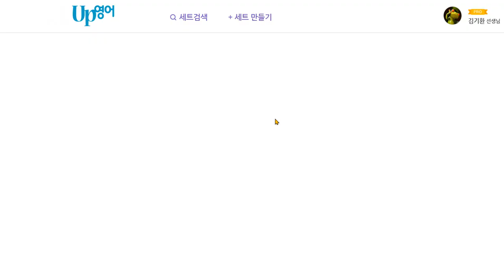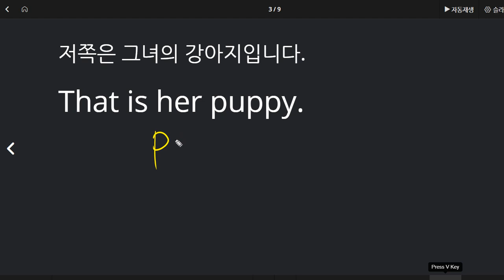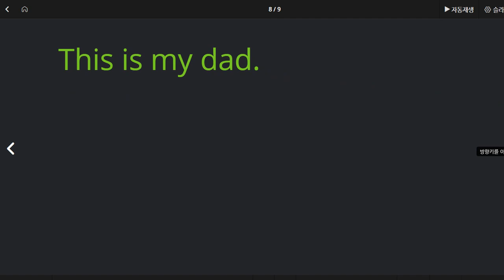권성모 2020 07 29 문장말하기에 실수가 있음 실수를 줄이기 바람